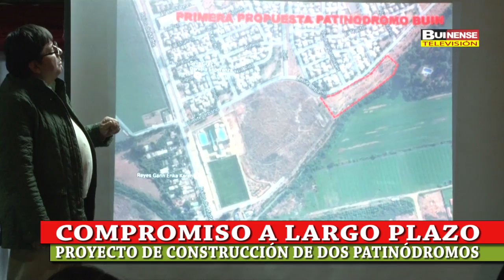ALCALDE BOZÁN SE COMPROMETIÓ A REPARAR EL PATIO TECHADO DEL LICEO A131 PARA QUE CLUBES DE PATÍN CARR